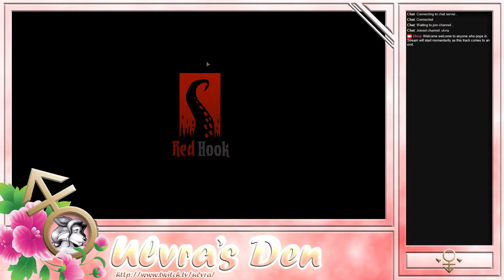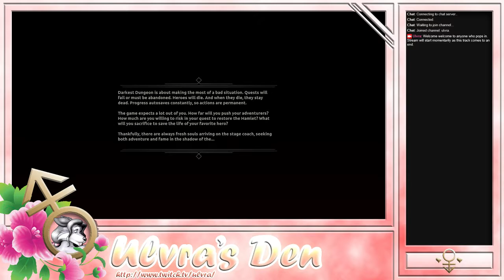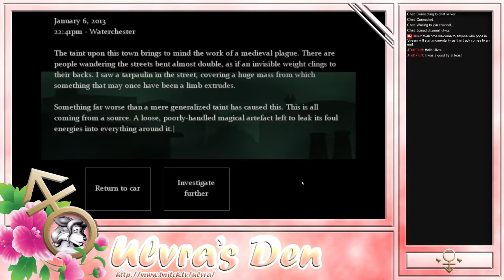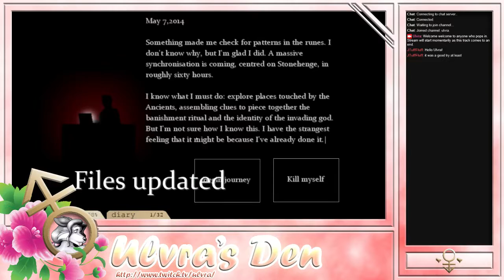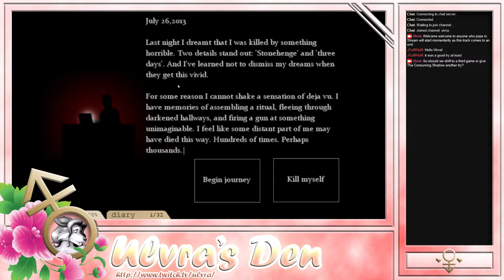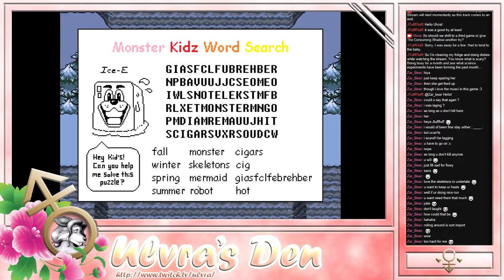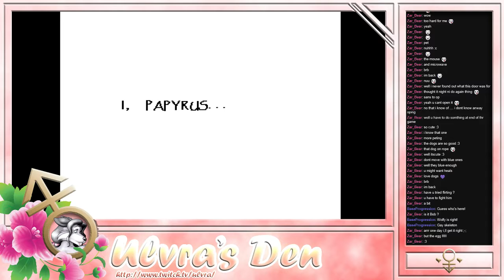Silvershade Gaming - Halloween Stream w. Undertale & More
Gaming stream from the 31st of October, a special extended stream where we play three different games, starting out playing a game of the Darkest Dungeon and then The Consuming Shadow, before we shift over to play a very special and much sweeter game that I've wanted to play for a long while... Undertale.